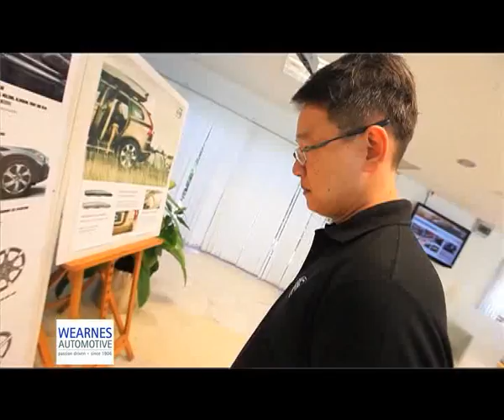One day One Trip (Volvo)